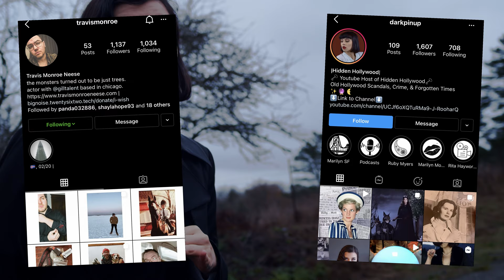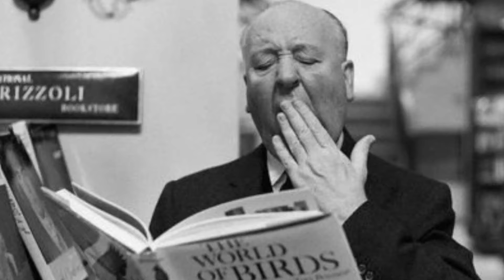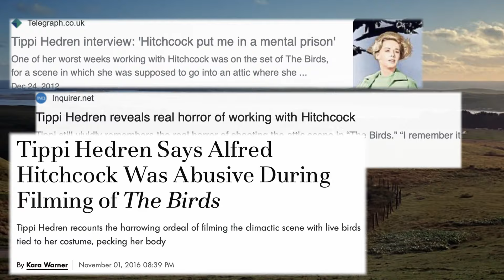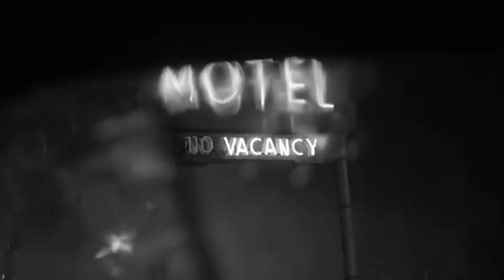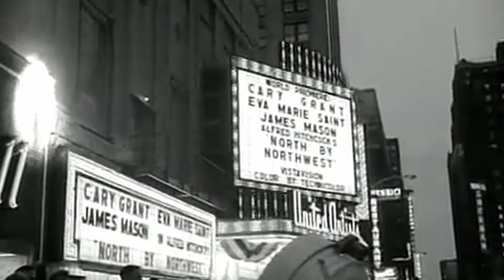How Alfred Hitchcock's The Birds Changed Film History Forever|Surprising Secrets and Film Locations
Come with me as I explore Bodega Bay-- where the infamous The Birds was filmed. Here we uncover film locations, tales from the set, behind the scenes imagination, and various tales from the Hitchcock world. About halfway through we connect the Master of Suspense (Hitchcock) to the Master of Magic (Walt Disney).
Host 🗝️IG@darkpinup
Production Assistant 🗝️IG@travismonroe
Artistic Haus 🗝️IG@hausofastranger
ChainLink Address: 0xA7D1F35FaEfFaa3a6549eC441FeB108D64B24B4A
Bitcoin Address: 33QQSLwmdosYTbLpB7idEVbPJUYPTWz2EX
Ethereum Address: 0x9CefcA1b0B91475E0B983363F1b0DB8001F175Ab